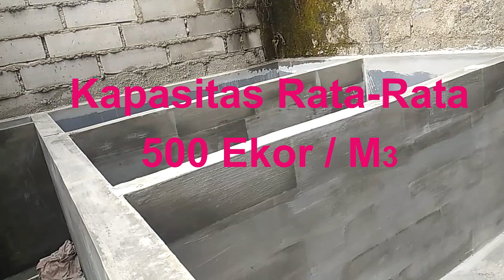LANGKAH PEMBUATAN KOLAM TERNAK LELE PERMANEN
PROSES LENGKAP PEMBUATAN KOLAM BUDIDAYA LELE HIDROPONIK AQUAPONIK